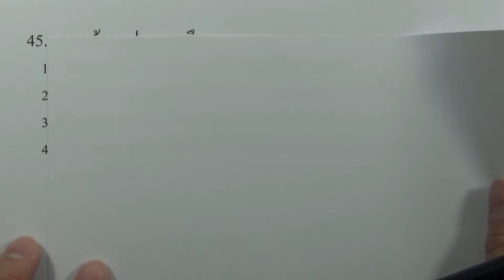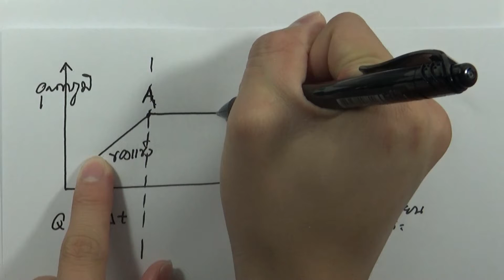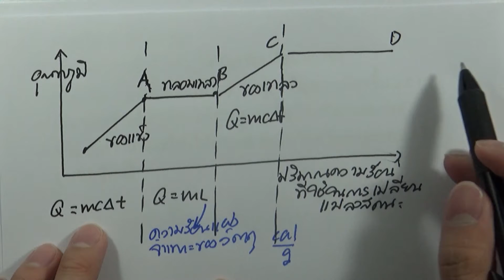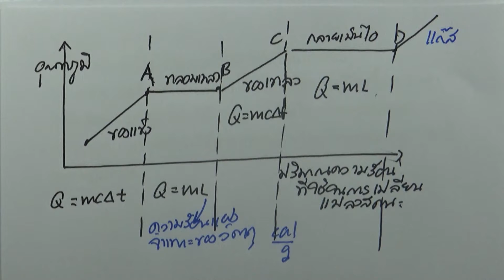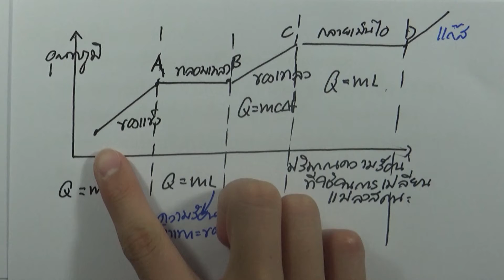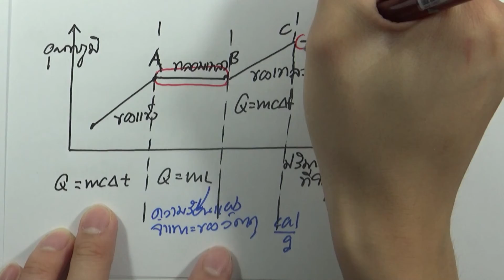โจทย์วิทยาศาสตร์คำนวณ ม.ต้น : ความร้อน ข้อ45